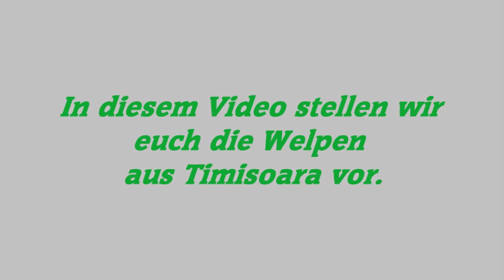Vorstellung der Welpen